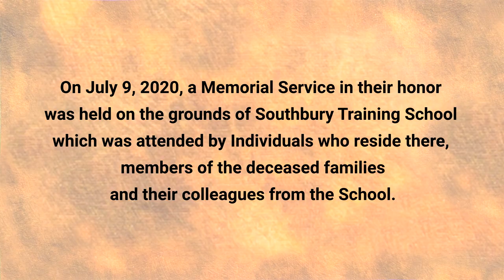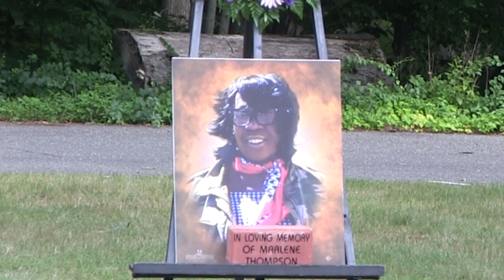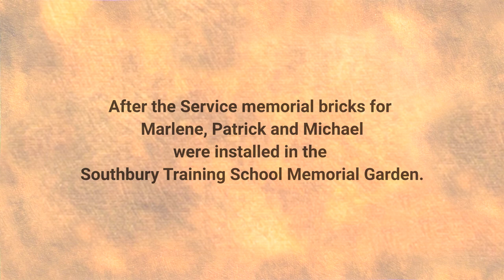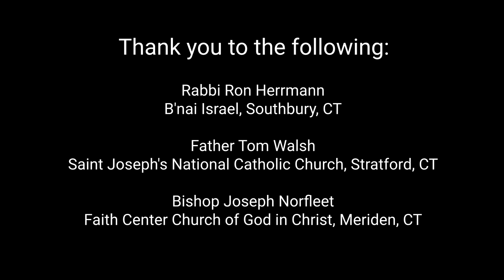Southbury Training School Memorial Service - July 9, 2020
In April 2020, three members of Staff at Southbury Training School lost their lives to Covid 19. The Staff were: Marlene Thompson, Developmental Services Program Supervisor, Patrick Brellis, Developmental Services Worker 1 and Michael Mark, Developmental Services Worker 1.
On July 9, 2020, a Memorial Service in their honor was held on the grounds of Southbury Training School which was attended by Individuals who reside there, members of the deceased families and their colleagues from the School.
After the Service, memorial bricks for Marlene, Patrick and Michael were installed in the Southbury Training School Memorial Garden.